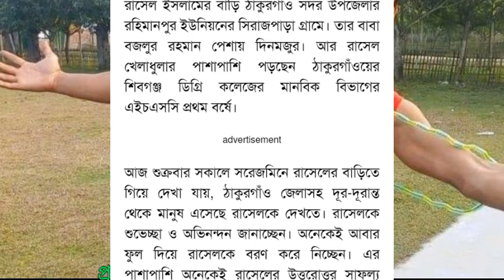স্কিপিং রোপে গিনেস বুকে রেকর্ড গড়লেন বাংলাদরশি রাসেল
স্কিপিং রোপে গিনেস বুকে রেকর্ড গড়লেন বাংলাদরশি রাসেল|স্কিপিং রোপ

Welcome to "NB Daily news"Youtube
 Channel.
"THANT YOU SO MUCH"

Latest News,
latest news today,
banglavision news,
news live,
bangladesh,
news,
 current events,
nightly news full episodeবাংলাদেশের খবর, কেমন চলছে লকডাউন,
 আজকের খবর,
বাংলাদেশে লকডাউনের নতুন খবর,
 বাংলাদেশের লকডাউনের কি খবর,
 বাংলাদেশে লকডাউন ২০২১,
বাংলাদেশের লকডাউনের খবর ২০২১, বাংলাদেশের লকডাউন কবে থেকে,
 লকডাউন খবর,
লকডাউনের খবর,
 বাংলাদেশে লকডাউনের নতুন খবর ২০২১, Sathi tutorial,
 khobor,
 bd news update,
 current news,
banglavision,
 news live,
bangladesh,
 breaking news